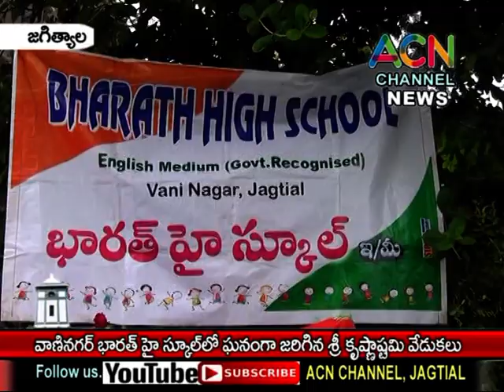జగిత్యాల: వాణినగర్ భారత్ హై స్కూల్ లో విద్యార్థులచే ఘనంగా జరిగిన కృష్ణాష్టమి వేడుకలు